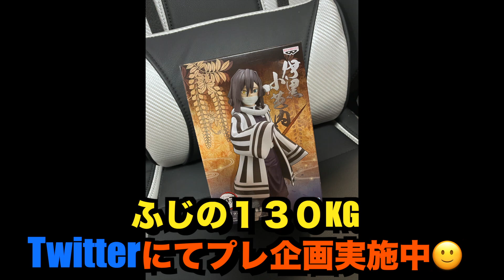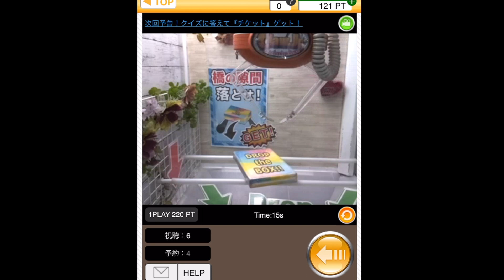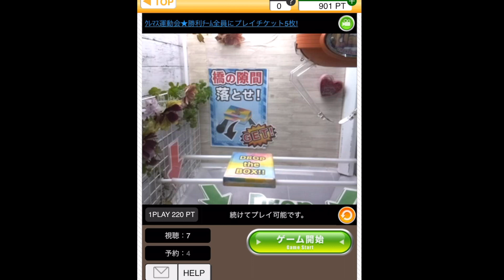最強台！ついに登場！ヒロアカトガちゃん